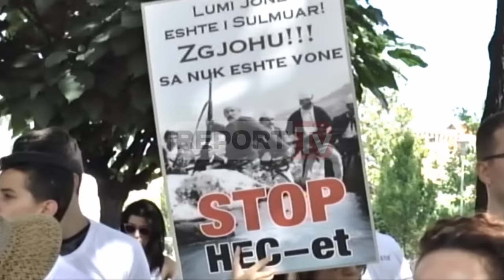Report TV - Tropojanët dhe shoqëria civile në protestë: Larg duart nga Valbona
Banorët e Luginës së Valbonës, përfaqësues të shoqërisë civile, ekspertë mjedisor etj kanë protestuar sot përpara Ministrisë së Energjetikës e Industrisë dhe kryeministrisë, duke kundërshtuar ndërtimin e një rrjeti hidrocentralesh në Parkun Kombëtar të Valbonës.

Moto e kësaj proteste ishte “Larg duart nga Valbona” dhe kjo protestë dhe zgjati për rreth dy orë, ku i'u kërkua institucioneve që projektet e miratuara në qeverinë Berisha të mos zbatohen, pasi ky do të ishte një shkatërrim për Luginën e Valbonës.

Ndërtimi i rrjetit të hidtrocentraleve do të rrënonte edhe turizmin në këtë zonë, duke qenë se lugina ka burime të mëdha hidrike.

Një nga protestuesit tha se, Lugina e Valbonës është një perlë e turizmit malor në Shqipëri dhe se qeveria nuk duhet të bëhet palë me kompanitë që ndërtojnë hidrocentrale, por me ata që mbrojnë këtë pikë turistike.

“Ne duam që hidrocentralet të mos ndërtohen në luginë. Të promovohet kjo luginë që është perlë e turizmit malor në Shqipëri. Parku ëhstë i të gjithëve, jo vetëm i yni. Shteti duhet të bëhet palë me ne jo me kompanitë që ndërtojnë hidrocentrale” tha ai.

Lugina e Valbonës shtrihet në qendër të Alpeve Shqiptare, në Rrethin e Tropojës. Ajo ka statusin e Parkut Nacional dhe shtrihet ne nje siperfaqe prej 8.000 hektarësh.

Natyra e këtij parku është e pasur me varitete të përshtatshme për turizëm, peshkim e alpinizëm. Në pjesën e brendshme të Parkut ka mjaft shpella interesante, nga të cilat dallohet Shpella e Dragobisë. Ka një klimë malore me dimër të ashpër e reshje të pasura shiu e bore dhe me temperatura të ulëta e periudhë të gjatë me ngrica dhe erëra.

Nga Mbaskollat dhe deri në Shoshan është e mbrojtur në mënyrë natyrore, ndaj temperatura mesatare në Dragobi është 10,7 gradë: e janarit 0,3 gradë dhe ajo e korrikut 20,4 gradë.

Reshjet në Valbonë i kalojnë të 2082 milimetrat, ndërsa lartësia maksimale e dëborës ka shkuar deri në 224 centimetra me mesatare 94 centimetra.
Ka toka të murrme pyjore mes lartësive 500-1200 metra; pastaj vijnë tokat e kadifenjta që shtrihen në shpatin e majtë të kësaj lugine nga Mbaskollata dhe deri në Shoshan në lartësinë 400-900 metra.

Lugina e Valbonës është një nga mrekullitë e papërsëritshme të natyrës alpine shqiptare. Kjo luginë ndodhet në pjesën më veriore të vendit në lindje të masivit malor të Alpeve që përfshihet nga rrethi i Tropojës.

Lugina e Valbonës nis nga Qafa e Valbonës në perëndim dhe përfundon në luginën e Drinit në jugperëndim, shumë pranë digës së hidrocentralit të Fierzës. Gjatësia e saj nga Qafa e Valbonës deri në lumin Drin është 50.6 kilometra.

Ajo është zona turistike më e vizituar në rrethin e Tropojës,madje nga më të vizituarat në Alpet shqiptare pas luginës së Thethit. Kjo zonë me bukuri të rralla është e preferuar jo vetëm nga turistët vendas por edhe nga turistët e huaj, të cilët parapëlqejnë të njihen edhe me zakonet apo traditat e fshatrave më veriorë të vendit.